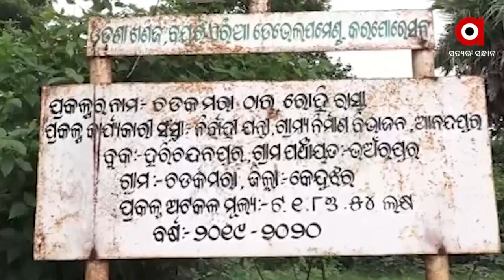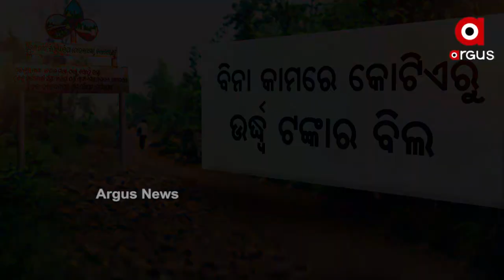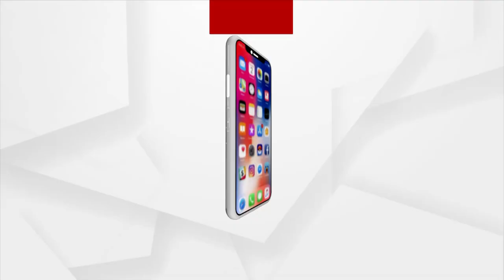ଫଳକ ଲଗାଇ ଲୁଟିନେଲେ କୋଟିକୋଟି ଟଙ୍କା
ଠିକାଦାର ଓ ବିଭାଗୀୟ ଅଧିକାରୀଙ୍କ ମଧୁଚନ୍ଦ୍ରିକା ଯୋଗୁ ଓମ୍ବାଡିସି ଫଣ୍ଡରେ ଆସିଥିବା ରାସ୍ତା ଟଙ୍କା ହଡପ। ମାଟି ମୁଠାଏ ପଡିନି, କିନ୍ତୁ ସବୁ ଟଙ୍କା ହଡପ ହୋଇଥିବା ଅଭିଯୋଗ। ପ୍ରଶାସନ, ଠିକାଦାର ଓ ରାଜନେତାଙ୍କ ମିଳିଭଗତରେ ଲୁଟିନେଲେ ଟଙ୍କା । ହରିଚନ୍ଦନପୁର ବ୍ଳକରୁ ଦେଖିବା ଆମ ରିପୋର୍ଟ